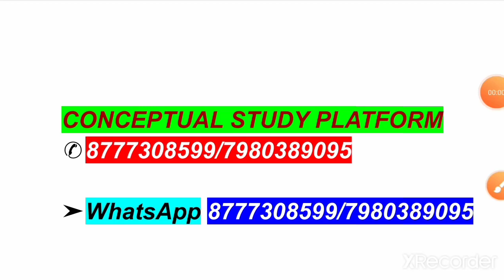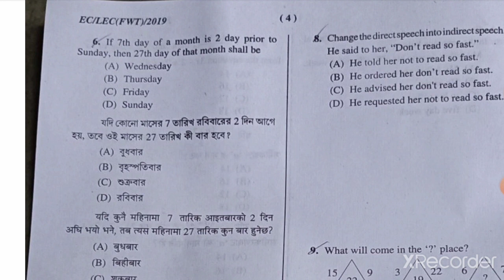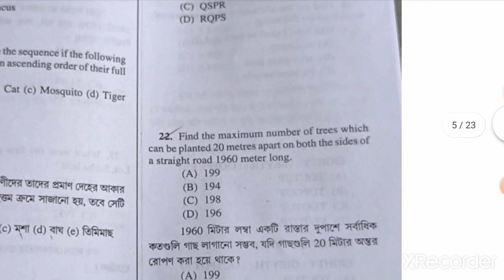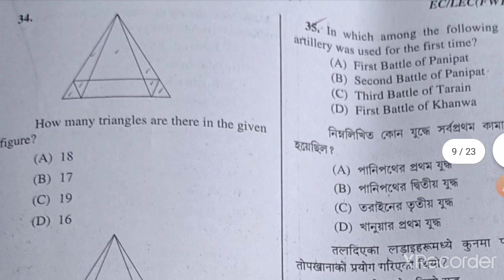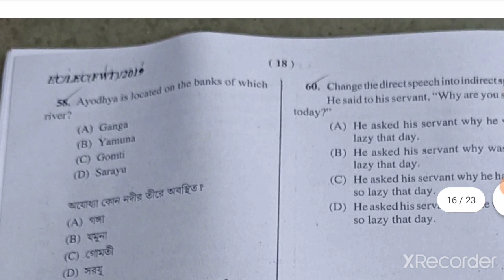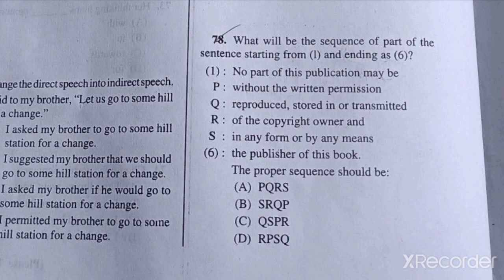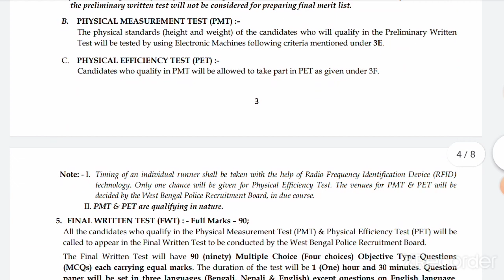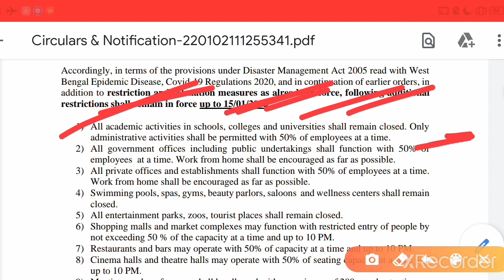EXCISE CONSTABLE MAINS EXAM ANALYSIS|CUT-OFF (EXP)|আবগারি পরীক্ষার উত্তর|RESTRICTIONS|FOOD|FIRE|WBP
*WBPRB new website*